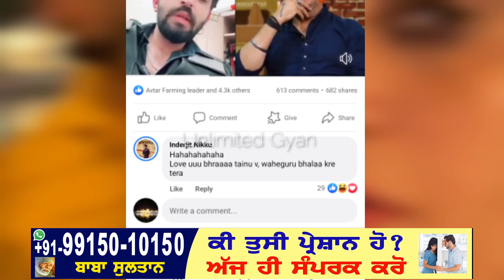Famous ਪੰਜਾਬੀ ਗਾਇਕ ਨੇ ਗੁਰੂਦੁਆਰਾ ਸਾਹਿਬ ਅੱਗੇ ਖੜੇ ਹੋਕੇ Sidhu Moose Wala ਕਤਲ ਵਾਰੇ ਕੀਤੇ ਅੰਦਰਲੇ ਖੁਲਾਸੇ ਬਾਬ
ਉਹੀ ਹੋਇਆ ਜਿਸਦਾ ਡਰ ਸੀ Sidhu Moose Wala ਦੀ ਮੌ+ਤ ਤੇ ਵੱਡੇ ਗਾਇਕ ਵਲੋਂ ਕੀਤੇ ਧੋਖੇ ਦਾ ਮਾਂ-ਬਾਪ ਵਲੋਂ ਪਰਦਾਫਾਸ਼
Sidhu Moose Wala Jandi Vari Song
Sidhu Moose Wala Village